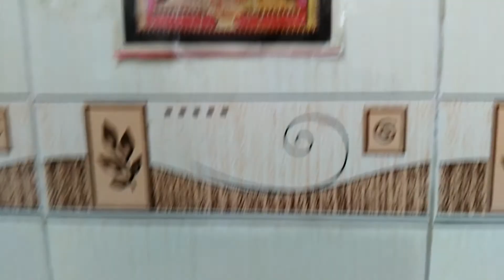Urulai Kizhangu Kuruma recipe in Tamil Recipe No - 147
This dish makes ordinary Roti, Chapthi into a Variety special dish & also make your child to eat more.

INGREDIENTS

Potato - 200 g (Peeled off)
Onion (Bellari) - 2 Nos
Tomato - 2 Nos
Green Chili - 1 No

TO GRIND

Grated Coconut -50 g (Tightly Packed)
Cashew - 10 Nos (Broken)

SEASONING

Easy to Cook,Happy to Eat